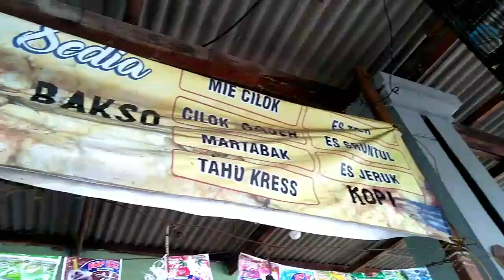Bakso Aci mie cilok (cilok kanji)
makan bakso aci